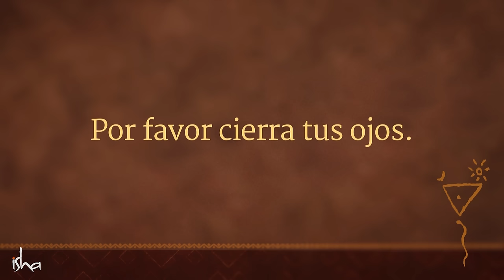Yoga para la alegría: Nada Yoga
Nada Yoga ─el yoga del sonido o la reverberación─ te permite pronunciar los sonidos que crean la atmósfera interior para la alegría, haciendola una forma natural de ser.